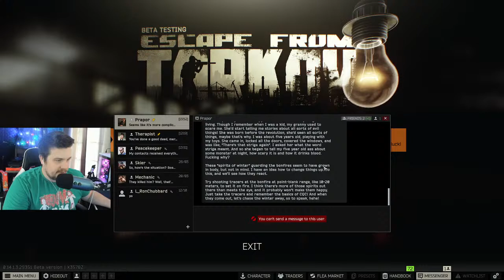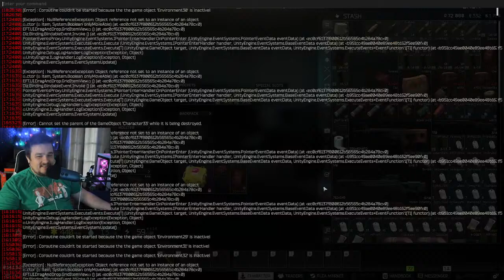LOOTING LIKE A MANIAC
TARKOV